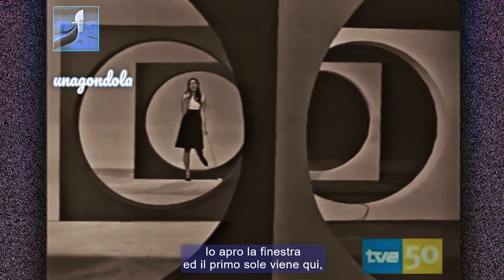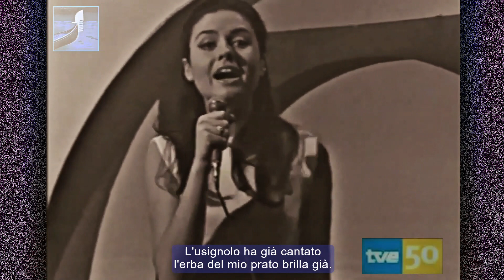GIGLIOLA CINQUETTI: "L' USIGNOLO" (El Ruideñor) en La Televisión Española 1966 (⬇️Testo ⬇️Letra*)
THE BEST OF🌟LO MEJOR DE 🌟IL MEGLIO DI: GIGLIOLA CINQUETTI🌟HER GREAT SONGS with LYRICS & INFORMATION below the title (if available).  ⬇⬇
DESCRIPTION  🇮🇹 🇪🇸 🇦🇺 ⬇⬇   ❤️Gloria
👉 CLICK👉👉

 Poco después de su segunda victoria en Sanremo, GIGLIOLA CINQUETTI fue presentada por Televisión Española cantando en español la sublime balada "Dios, cómo te amo" de Domenico Modugno con la que ganó el presigioso festival en 1966. También cantó "SULL'ACQUA" y "L'USIGNOLO"

Soon after her second victory at Sanremo in 1966, GIGLIOLA CINQUETTI performed on TVE, the Spanish TV Network, the sublime ballad "Dios, cómo te amo" written by Domenico Modugno, singing in Spanish. This was the winning song at Sanremmo that year. In this performance she also interpreted "SULL'ACQUA" and "L'USIGNOLO"

* Please, be aware that the transcription may have errors.

* "L'USIGNOLO"
(G Malgoni- B Pallesi- V Pallavicini)

L'usignolo ha già cantato
l'erba del mio prato brilla già.
La campana del mattino
tutta la mia gente sveglia già.
Un contadino se ne va
nei campi a lavorar.
Comincia un nuovo giorno
per me, per me.

Io apro la finestra
ed il primo sole viene qui,
scivolando giù da un colle
e si specchia dentro gli occhi miei.

Il mondo non si cambia mai
e so che anche tu
amore un giorno ti sveglierai
con me.
Un mattino, non so quando,
ritornerai, ritornerai.
Come il sole dopo la notte
anche tu ritornerai.

con me.

con me.
con me, con me.

*  "EL RUISEÑOR"  (Letra en  Español)

Ruiseñor, que vas cantando por el verde prado
¿Quién lo vio?
Las campanas van sonando y toda la gente despertó
Un hombre al campo ya se va contento a trabajar
Comienza un nuevo día, así, así...

Voy abriendo la ventana
Y el sol ya sale y viene a mí
Sube ya tras la montaña
Y me ciega con su resplandor.
El mundo nunca cambiará
Y sé que también tú,
Conmigo un día despertarás... Amor...

Y un día, no sé cuándo,
Tú volverás, tú volverás
Como el sol después de la noche,
También tú, tú volverás

¿Quién lo vio?
Y sé que también tú, conmigo un día despertarás,
Amor...

Amor...